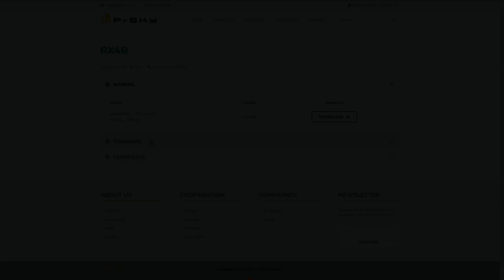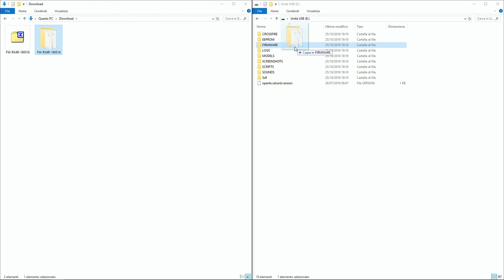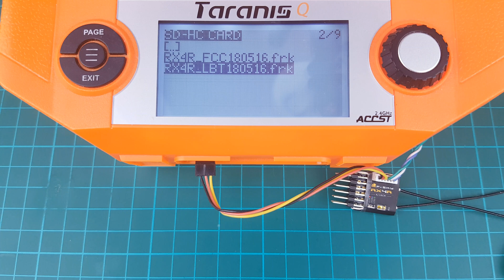Frsky RX4R - EU LBT \ NON EU FCC Firmware Upgrade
💥 Link

⭐ RX4R SPECS

- Compatibility: D16 mode
- Dimension: 18×17×7mm (L×W×H)
- Weight: 2.4g
- Operating Range: 2km
- Operating Voltage Range: 3.5V~10V
- Operating Current: 100mA@5V
- Number of Channels: 16Ch SBUS - 4Ch PWM
- Antenna Connector: IPEX 4